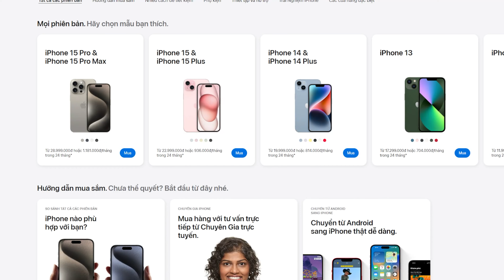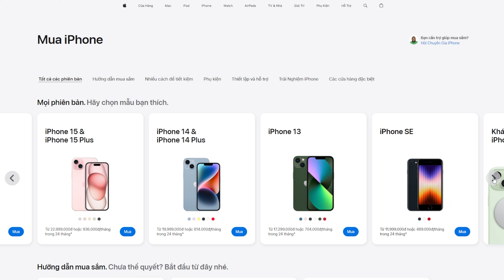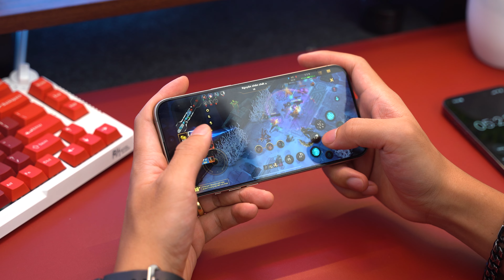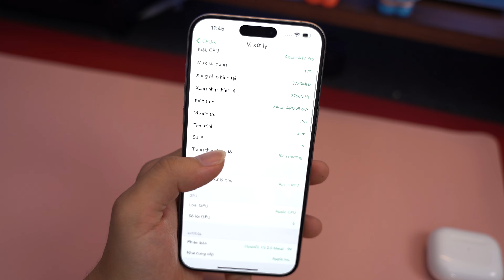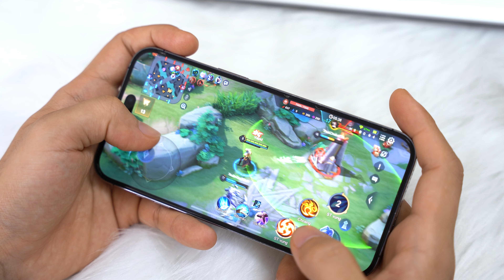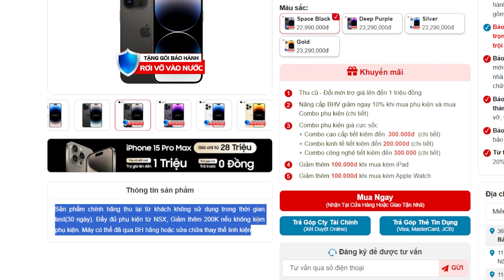Không nên mua iPhone 14 Pro Max chính hãng ở hiện tại!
📞 Hotline bảo hành, kỹ thuật:
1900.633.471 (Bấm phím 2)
📞 Hotline hỗ trợ phần mềm: